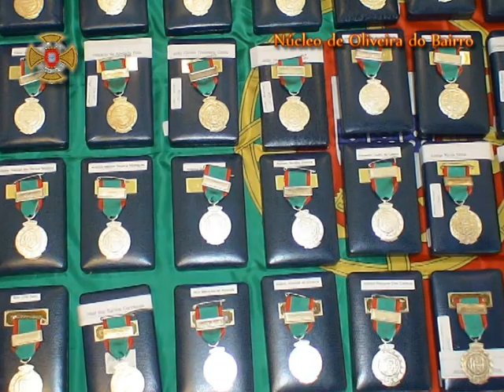'11 - Liga dos Combatentes - Núcleo Oliveira do Bairro -Condecoração 50 combatentes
MEDALHA COMEMORATIVA DAS CAMPANHAS DAS FORÇAS ARMADAS PORTUGUESAS
Condecoração a 50 combatentes no 50º aniversário do inicio das Campanhas das Forças Armadas Portuguesas -  Discurso do Presidente do Núcleo da Liga dos Combatentes de Oliveira do Bairro, Senhor Victor Pinto
Oliveira do Bairro, 02 de Outubro de 2011
Victor Pinto -  Presidente do Núcleo de Oliveira do Bairro